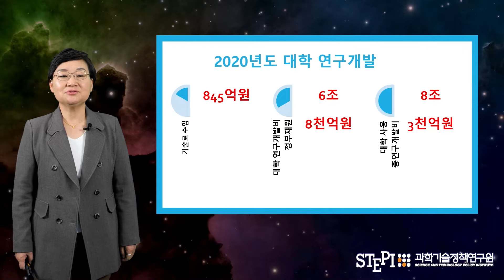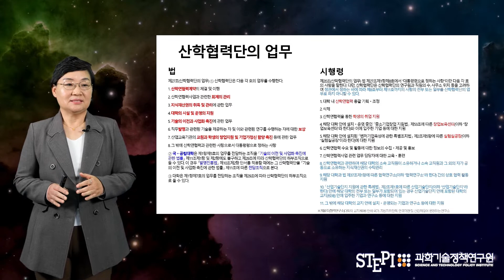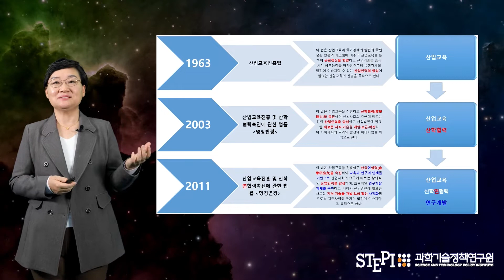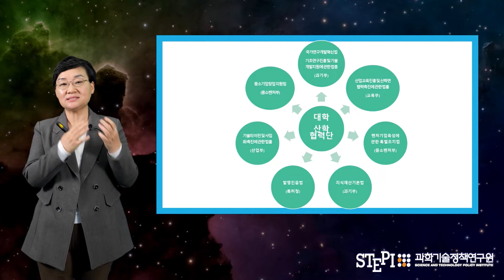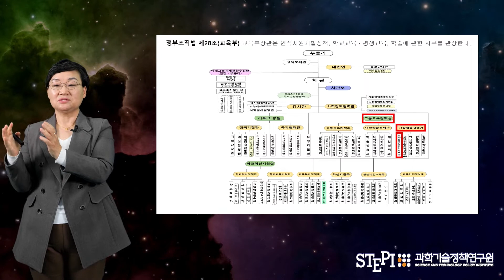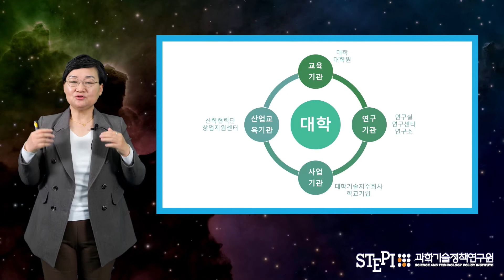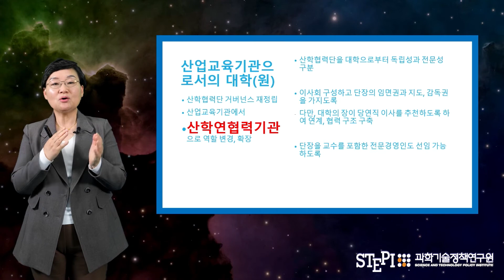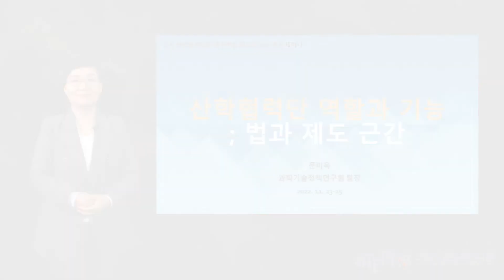[#4 기획영상] 산학협력단 역할과 기능✨ l 법과 제도 근간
⚙️영상 '화질' 클릭👉1080p로 감상하세요!

✔️00:30 '대학의 연구개발' 현황(2022년도 기준)
✔️03:58 '대학의 연구개발 활동' - 예산과 성과
✔️04:40 '산학협력단의 역할'
✔️08:08 '산학협력법' 관련 법과 시행령
✔️11:50 '산학협력단 근거 및 관련 법' 변화(산업교육 -  산학협력 - 연구개발)
✔️18:10 '산학협력법'과 '국가연구개발혁신법'에서의 연구기관과 연구개발기관
✔️19:40 대학(원)의 역할? 교육과 연구 - 교육기본법과 고등교육법(자주성, 전문성, 자율성)
✔️25:02 교육과 연구의 불균형 - 고등교육의 정부조직과 예산
✔️26:51 어떻게 바꾸어 나갈 수 있나?
✔️33:46 교육기관, 연구기관으로서의 대학(원)
✔️37:30 국가연구개발혁신법
✔️38:45 산학연협력기관으로 역할 변경 및 확장 제안
✔️40:05 이스라엘 와이즈만연구소 내 예다(YEDA) 조직 소개
✔️41:49 어떻게 바꾸어  갈 수 있나? 연구자 주도 기초연구 지원 확대방안 논의 필요

본 영상은 과학기술정책연구원(과기정책연, STEPI) 문미옥 원장이
2022년 전국 산학협력단장 및 연구처장 협의회 추계 세미나에서 발표한 영상입니다.
'산학협력단의 역할과 기능을 법과 제도를 통해 살펴보고, 주요 현안과 앞으로 우리의 과제는 무엇인지 확인할 수 있습니다!👀
과기정책연은 이와 관련한 정책연구를 지속 및 확대할 예정입니다.